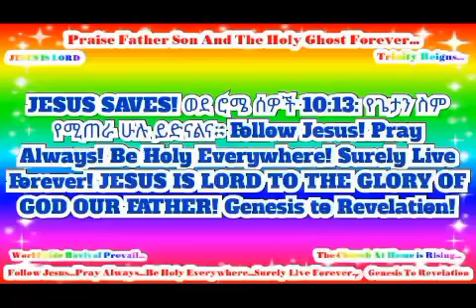In Jesus Name Worldwide Revival Prevail! JESUS IS LORD TO THE GLORY OF GOD OUR FATHER!(8)